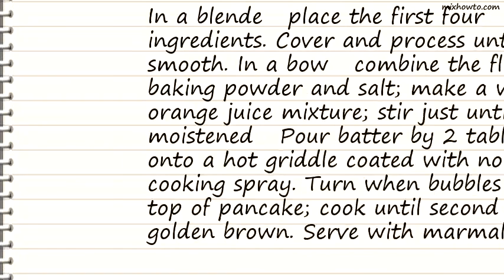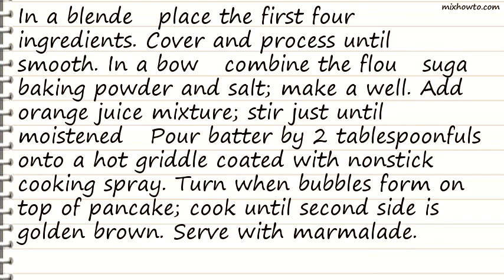Recipe Orange Whole Wheat Pancakes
INGREDIENTS:
-3 egg whites
●1/4 teaspoon orange extract
●1 1/4 cups whole wheat flour
●1/2 cup orange marmalade